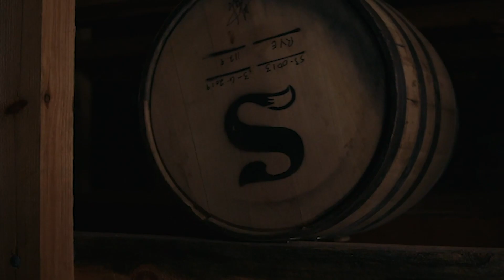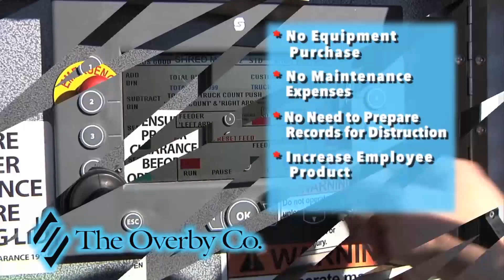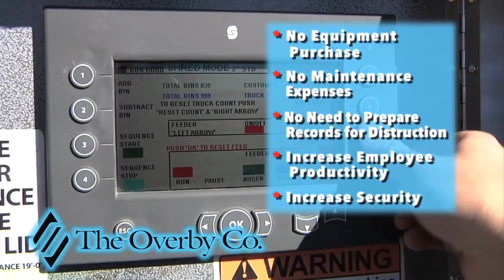River Dragons Weekly: Ep. 3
Captain Chase Fallis joins the show in the middle of back-to-back weekends in Port Huron